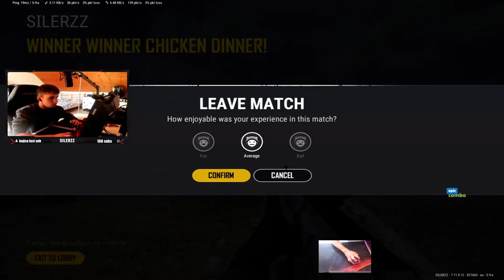17 KILL DUO GAME | Ft. Laurawr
IG sens : 31 IG  - 30 - ADS - 1.0 VERT SENS- 800 DPI

💪 Mouse: Logitech G PRO Wireless

🎹 Keyboard : Ducky Quack MINI PRO RGB Brown Switches

HOPE EVERYONE ENJOYED THE VIDEO! MAKE SURE TO SMASH THAT LIKE BUTTON FOR MORE!